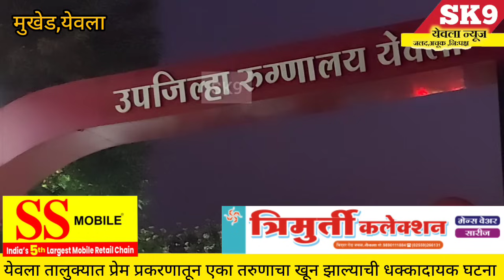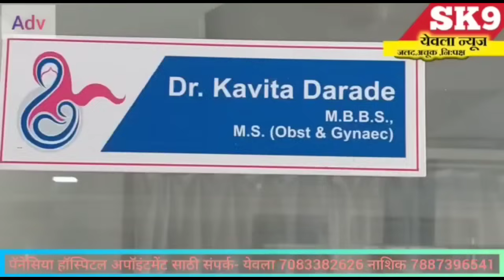brekingnews yeola"मुखेड येथे प्रेम प्रकरणातून एका तरुणाचा खून झाल्याची धक्कादायक घटना..!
नमस्कार आपण पाहत आहात एस के नाईन येवला न्यूज आणि एक मोठी ब्रेकिंग बातमी येवला तालुक्यातून

मुखेड येथे प्रेम प्रकरणातून एका तरुणाचा खून झाल्याची धक्कादायक घटना समोर आली आहे

रविवार दिनांक 20 ऑगस्ट रोजी मिळालेल्या माहितीनुसार येवला तालुक्यातील मुखेड येथे प्रतीक सुदाम आहेर या तरुणाचा दिनांक 19 ऑगस्ट शनिवार रोजी प्रेम प्रकरणातून खून झाल्याची धक्कादायक माहिती समोर आली आहे.
अधिक माहिती अशी की प्रतीक याचे गावातीलच एका तरुणी बरोबर प्रेम संबंध होते याचा राग तिच्या कुटुंबियांना होता
यातूनच प्रतीकला निर्जन स्थळेल बोलून त्याला जबर मारहाण करण्यात आली असून या मारहाणीत उपचारादरम्यान त्याचा मृत्यू झाल्याची माहिती समोर आली आहे
दरम्यान येवला तालुका पोलिसांनी वसंत केशव जाधव, संदीप वसंत जाधव, सुनील वसंत जाधव ,आणि निखिल संदीप जाधव या संस्थेत आरोपींना रात्रीच ताब्यात घेतले असून
घटनास्थळी मनमाड पोलीस उपविभागीय अधिकारी सोहेल शेख, येवला तालुका प्रभारी पोलीस निरीक्षक तथा प्रशिक्षणार्थी पोलीस उपविभागीय अधिकारी विशाल शिरसागर, सहाय्यक पोलीस निरीक्षक, बहीर,शिंदे यांच्यासह पोलिस हवालदार माधव सानप पोलीस कॉन्स्टेबल आबा पिसाळ आणि घटनास्थळी भेट देऊन हानी केली असून आरोपीं विरोधात जबरी मारहाण व खुनाचा गुन्हा दाखल करण्यात आला असून पुढील तपास येवला तालुका पोलीस करत आहेत
एस के 9 येवला न्यूज साठी सुदर्शन खिल्लारे येवला